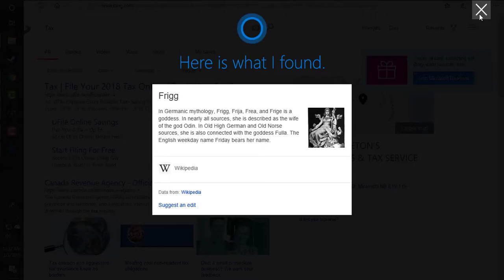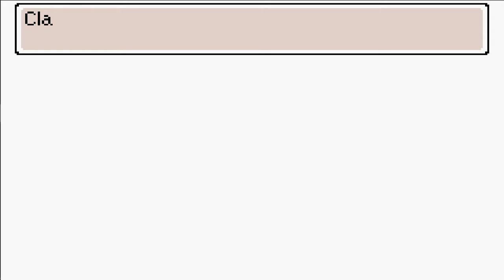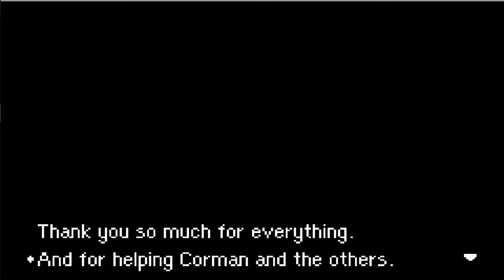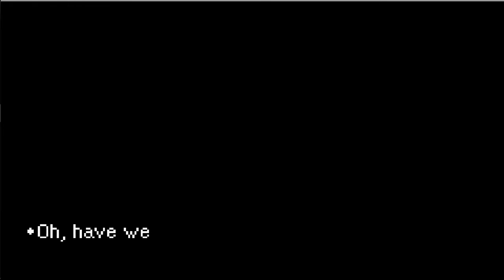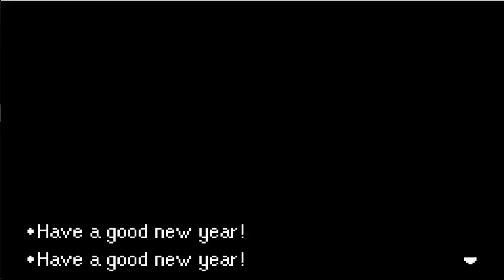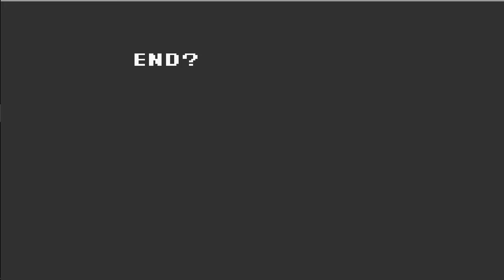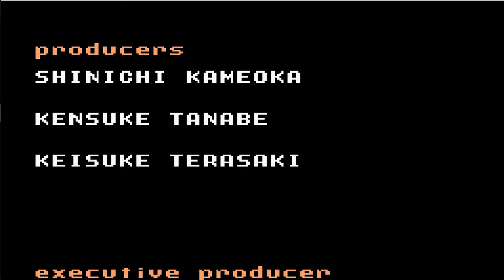-The End of a Great Series- Mother 3 Finale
It's been a long trip, but it's finally coming to an end.